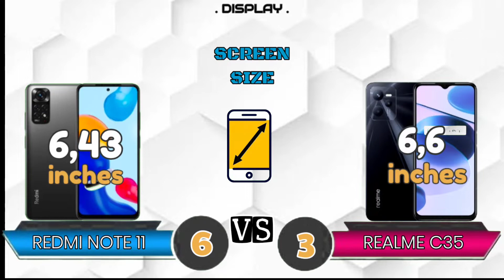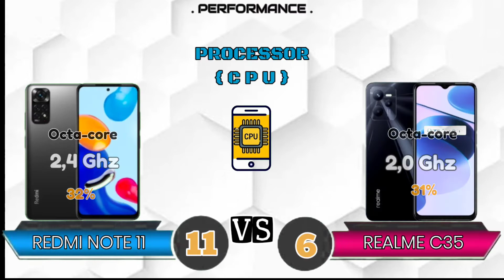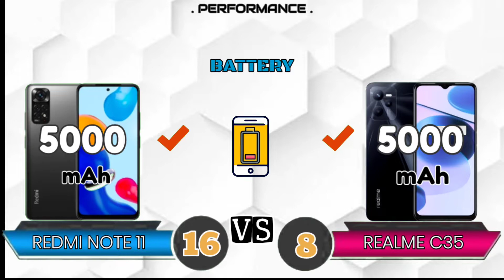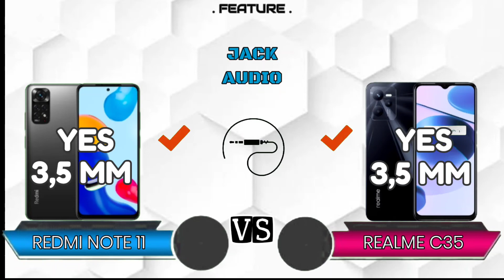Jangan Sampai Salah Pilih !! Xiaomi Redmi Note 11 VS Realme C35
Xiaomi Redmi Note 11 VS Realme C35

🗓Released, 2022 February
📱Thikness 8,1mm
⚖️Weight 179g
📲 Gaming Graphic Adreno 610
🎮 Chipset Qualcomm Snapdragon 680 4G
⚙️ Platform Android 11 to 12
📸Main Camera 50+8+2+2MP
🔌Fast Charge 33watt

 Realme C35

🗓Released, 2022 February
📱Thikness 8,1mm
⚖️Weight 189g
📲 Gaming Graphics Mali G57 MP1
🎮 Chipset Unisoc Tiger T616
📸Main Camera 50+2+0,3MP
🔌Fast Charge 18Watt